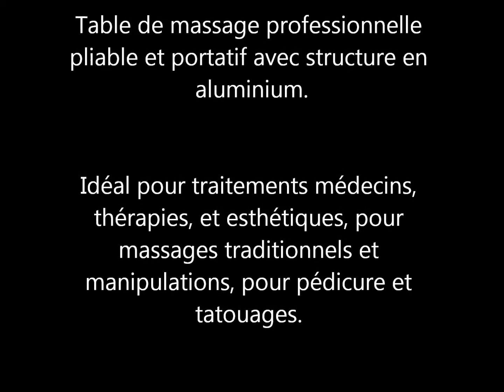Lettino per fisioterapia, riabilitazione, agopuntura, tatuaggi, estetica - polironeshop.it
Lettino pieghevole e portatile adatto ad ogni utilizzo professionale (fisioterapia, riabilitazione, agopuntura, tatuaggi, estetica, etc.)
•    Rivestimento in similpelle; più morbido, confortevole e facile da pulire; lavabile e resistente ad acqua e olio
•    Cavi di tensione in acciaio rivestiti in gomma che mantengono la struttura stabile
•    Elegante e leggera struttura in alluminio
•    Rivestimento lavabile e resistente ad acqua e olio
•    Schienale reclinabile in diverse posizioni
•    Regolabile in altezza
•    Poggiatesta regolabile e distanziabile dal lettino
•    Supporto braccia anteriore e laterali regolabili
•    Foro poggia viso richiudibile
•    Rifiniture di qualità e solidità garantita
•    Cuciture rafforzate
•    La borsa in dotazione è in nylon con tracolla e maniglia adatte al trasporto, e non il leggero "tessuto non tessuto"
•    Tutti gli accessori in dotazione si ripongono comodamente sotto il lettino che si richiude velocemente
•    Il traverso "reiki" permette di infilare le gambe sotto il lettino per una maggiore comodità durante il trattamento
•    La struttura ad arco fissata in alto rende il lettino molto stabile
•    Sistema di allungamento telescopico delle gambe; veloce, pratico e leggero
•    I nostri articoli sono certificati CE e rispondono alle normative igienico-sanitarie in vigore
•    Sostegni dello schienale rinforzati e buco per il viso sullo schienale che consente al paziente di coricarsi prono o supino sempre nella stessa direzione
•    Bordi arrotondati e cuciture rafforzate, più pratici e meno delicati per spostarsi attorno al lettino.
•    Ogni lettino viene controllato prima di essere spedito
•    Disponibile in tanti colori! Visita il nostro sito!